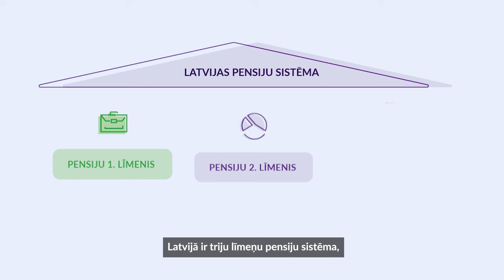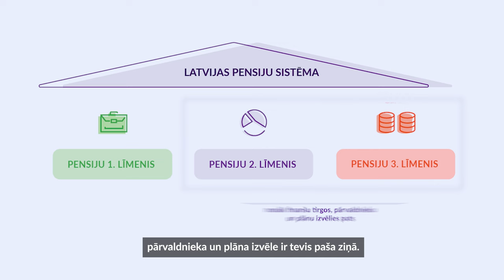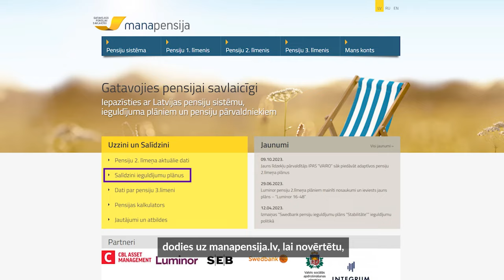Tava pensija #1: Ko vari darīt šodien, lai uzlabotu sev dzīvi vecumdienās?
Noteikti esi dzirdējis, ka daļa no šodien gūtajiem ienākumiem nosaka to, cik liela būs tava pensija.

Gūsti ieskatu, kā veidojas tava pensija, un tu sapratīsi, ka ne tikai ienākumi, bet arī pareiza un atbildīga rīcība var būtiski ietekmēt tavu pensijas apmēru.

Latvijā ir triju līmeņu pensiju sistēma, kas nodrošina pensijas stabilitāti, palielina ienākumus vecumdienās un dod tev iespēju uzņemties atbildību un iesaistīties savas pensijas uzkrājuma veidošanā.

Pensiju 1. līmenis balstās uz solidaritātes principu – 14% no tavas bruto algas tiek ieskatīti valsts budžetā, no kura tiek izmaksātas vecuma pensijas mūsu senioriem.

Pensiju 2. līmenī tiek novirzīti 6% no bruto algas, un tie nonāk pie tava izvēlētā pensiju pārvaldnieka un ieguldīti finanšu tirgos atbilstoši tevis izvēlētam plānam. Izdarot pareizo izvēli, tu vari veicināt sava uzkrājuma pieaugumu.

Pensiju 3. līmeņa uzkrājumu veido tu pats! Tās ir tavas vai tava darba devēja brīvprātīgi veiktas iemaksas uzkrājumā tavai nākotnei. Par papildus veiktajām iemaksām katru gadu varēsi saņemt iedzīvotāju ienākuma nodokļa atmaksu 20% apmērā.

Zinot, kurš pārvalda tavu uzkrājumu un kāds ir izvēlētais pensijas 2. līmeņa plāns, dodies uz manapensija.lv, lai novērtētu, kā tas pelnījis salīdzinājumā ar citiem plāniem.